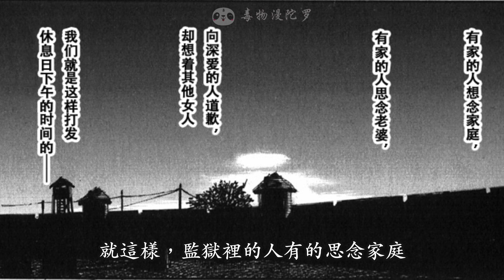【布拉德哈利的馬車最後一集】那些糟蹋了孤兒院女孩的囚犯們都是什麼感覺？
感謝支持！